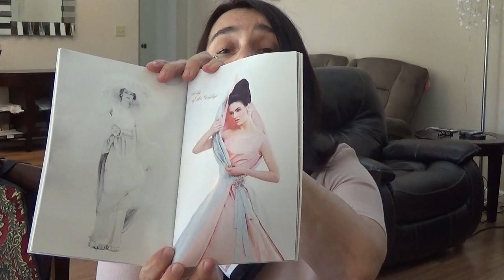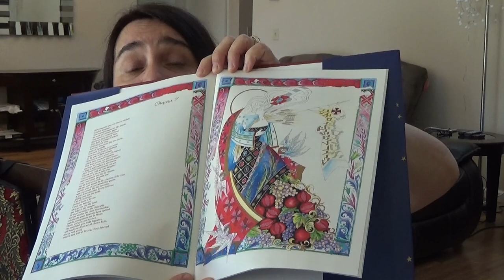США 4739: Художник в Америке - Алена Исакова - Гринкарта для одаренных людей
Художник в Америке - Алена Исакова - Гринкарта для одаренных людей